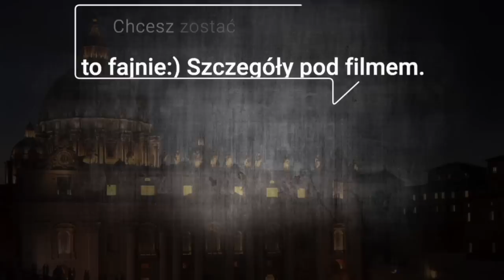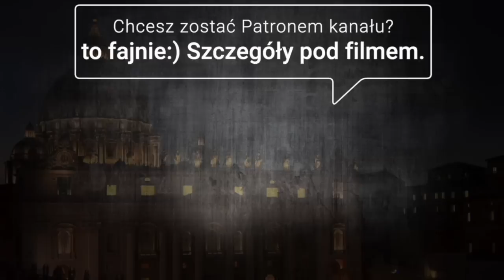ŚRODA 14 CZERWCA 2023, SPRAWKI RANO🎙🎧 O miłosierdziu, Eltonie Johnie, taksówkach i innych sprawkach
00:00 Wstęp
00:16 Modlitwa
00:30 Informacje z Wielkiej Brytanii
01:36 Wystąpienie kardynała Gerharda Müllera w Watykanie
02:49 Krótka żywotów świętych dawka: św. Bazyli Wielki
04:41 Walka z nierównością społeczną w Hiszpanii
05:59 Sytuacja chrześcijan w Nigerii
06:50 Wywiad ze spadkobiercą majątku Sorosa w "The Wall Street Journal"
07:56 Sieć taksówek zyska nowe barwy
08:58 Książeczki o Eltonie Johnie w zestawach Happy Meal
09:57 Krótka rozprawka: miłosierdzie

👉Zapisz się do listy mailingowej👇🏻